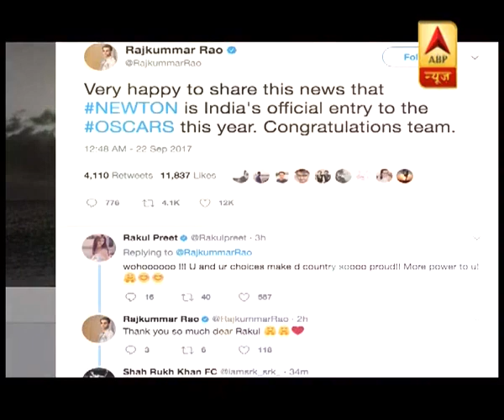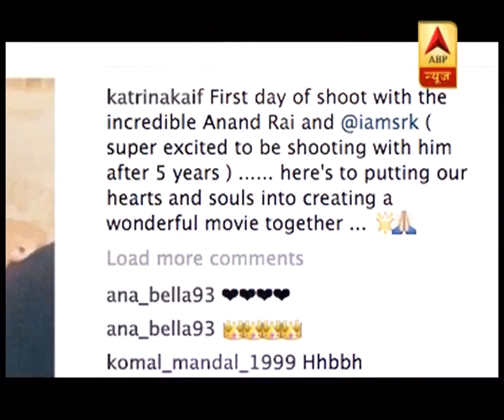unknown | ABP News Hindi